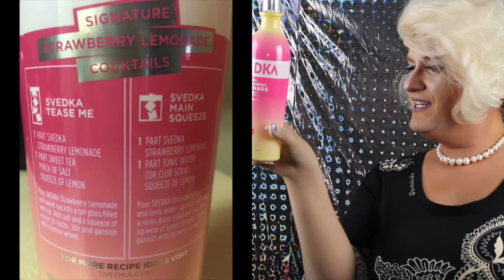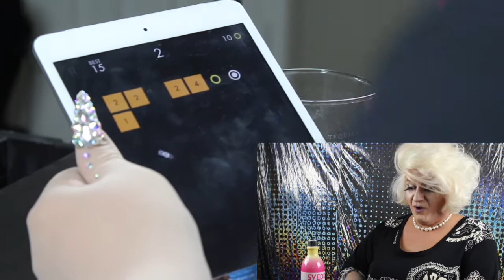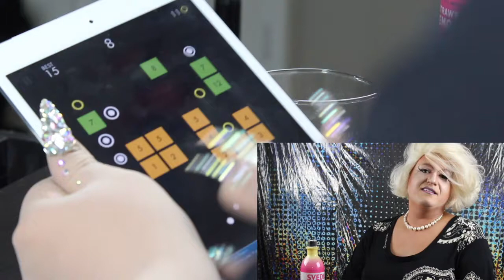Ballz ! Video Game: Drag Queen Reacts to Ballz - Drunk Drag Queens Ep. 1 pt 1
Drunk Drag Queens presents: Tora Himan getting drunk off of Svedka vodka and playing video games : Ballz a free game --- Keep watching as things get pretty wild!

Produced by Beth Wheatley
Directed by Justine Renee